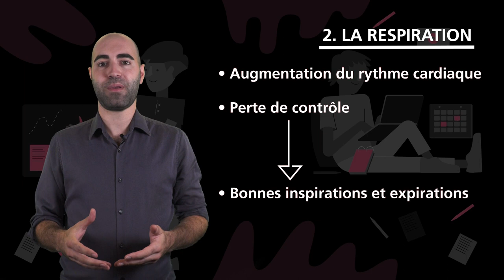Produire du multimédia pédagogique : Comment préparer son interprétation ?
Dans cette capsule, Nicolas vous donne quelques conseils pour améliorer la qualité de votre interprétation dans le cadre de la production de ressources multimédia en lien avec votre enseignement. Ces productions varient au niveau des format allant de l'animation d'une séance ZOOM en direct à l'enregistrement d'une capsule dans un studio.